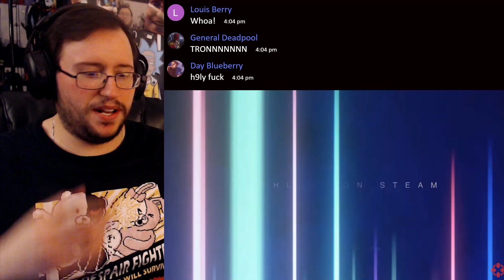Gor's "Tron Identity" Reveal Teaser Trailer REACTION